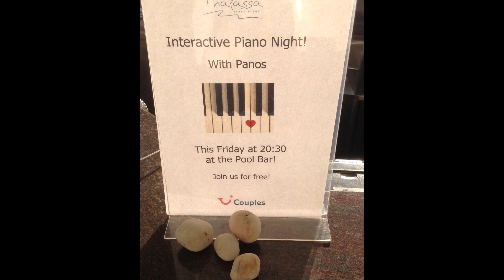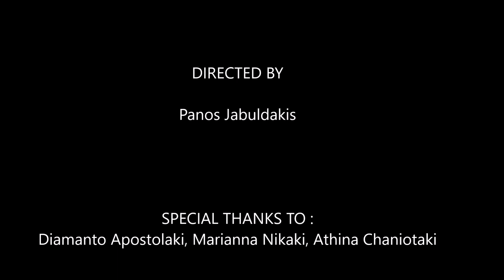Matia blè Μάτια μπλέ // Piano Cover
Piano: Panos Jabuldakis